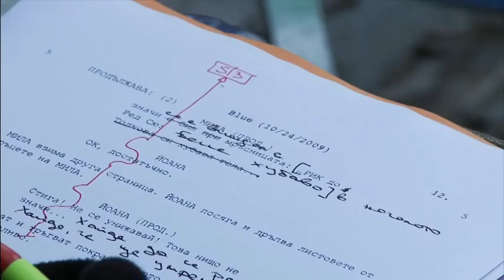LOVE.NET Making Video "Smiles behind the scenes"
Making Video of feature film LOVE.NET
The song Ghetto from the album Mamonama courtesy of John Lawton.